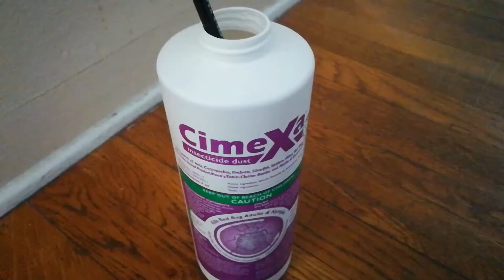Bed Bug Extermination on a Budget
I've scoured the internet for the best DIY methods so that you don't waste your money on products that don't work and invest in the products that do.  Sit down, take notes.  It can be done.